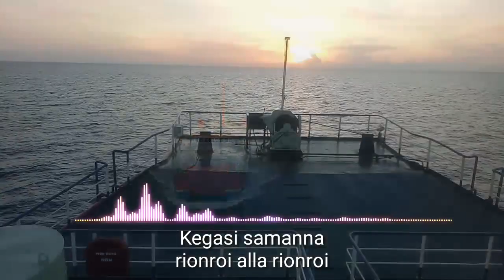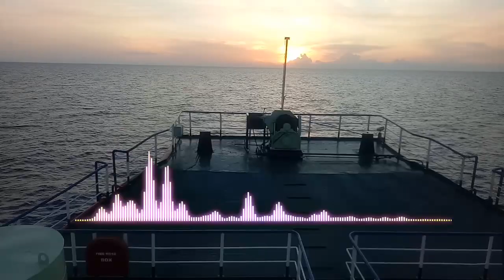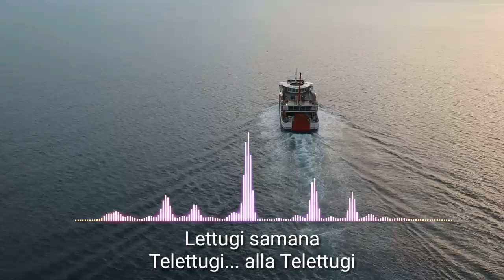Sunset - Lagu Bugis Indo Logo